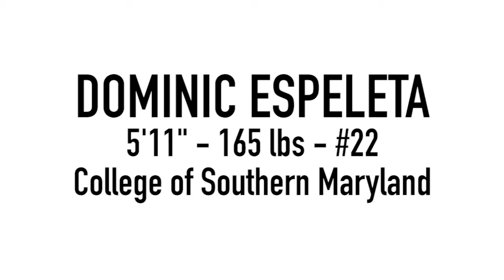Dominic Espeleta- Junior College- College of Southern Maryland basketball highlights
College of Southern Maryland basketball 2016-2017 highlights